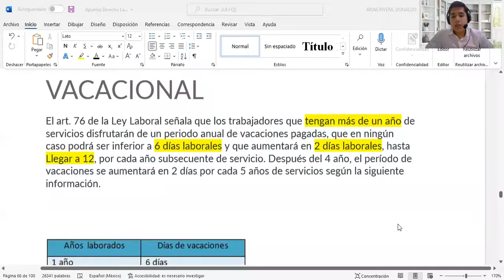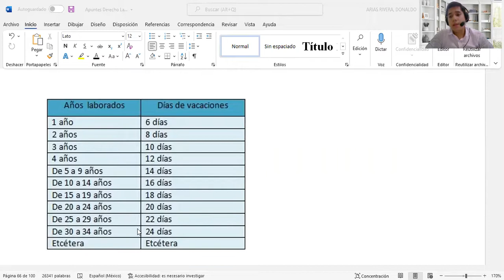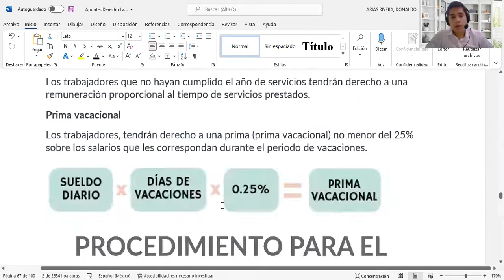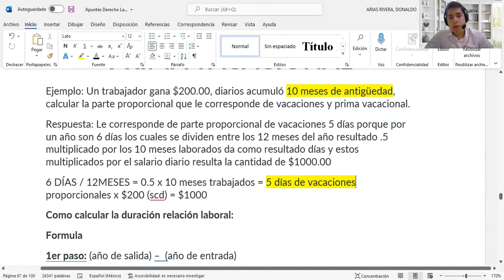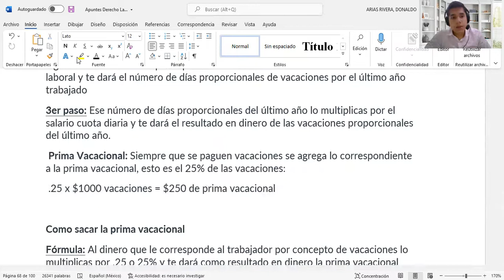¿Cuántos días de vacaciones me tocan en el trabajo? | Cálculo de vacaciones y prima vacacional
Déjame tus dudas en los comnetarios.